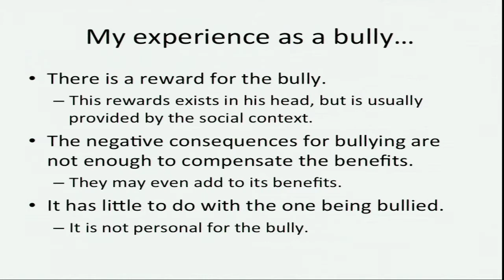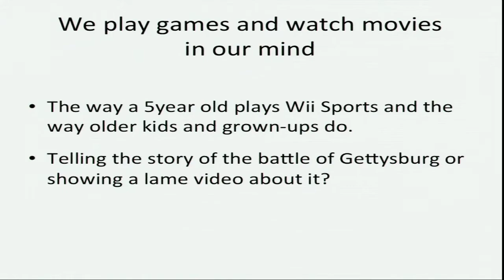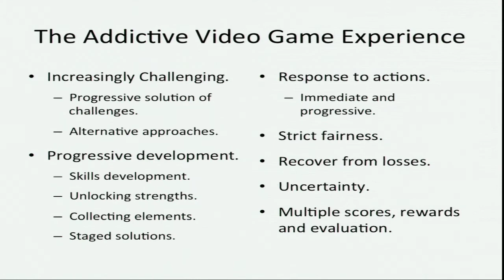Emerging Leaders Forum : Carlos Miranda Levy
Carlos Miranda Levy is a Social Entrepreneur and Information and Communication Technologies for Human Development professional with 15 years of field experience in information society, human development, innovation, education, government, open knowledge, social networks, social entrepreneurship, ecology, disaster relief and recoveryin Latin America, the Caribbean, and Asia. He is acknowledged as one of "20 Latin American Leaders of the Internet" (CNN,2000) and was awarded the Google Developing World Scholarship (2004).